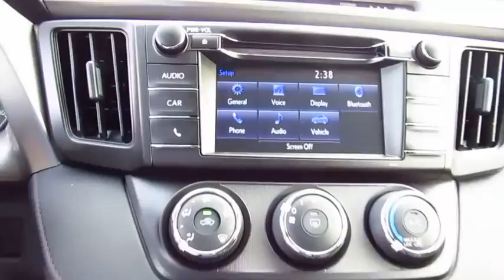2018 Toyota RAV4 Live Video! Tampa, Wesley Chapel, Brandon, New Port Richey, FL Live 181421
Stadium Toyota
5088 N. Dale Mabry Highway

A well-rounded blend of utility, efficiency, and style, our 2018 Toyota RAV4 LE presented in Galactic Aqua Mica is an ideal choice for you and your on-the-go lifestyle! It embodies value and functionality and is powered by a spirited 2.5 Liter 4 Cylinder that offers 176hp paired with a 6 Speed Automatic transmission and features ECO and sport modes. Pick your adventure and get going; you'll love the smooth, confident handling in our Front Wheel Drive and will be smiling with an excellent efficiency of near 30mpg.    Our popular crossover has sporty good looks that encourage you to get behind the wheel and take command of your day! Take a look at our photos to see this RAV4 LE radiates premium good looks inside and out with a spacious cabin equipped to manage your daily grind. You'll appreciate remote keyless entry, the Entune Audio multi-media bundle/Bluetooth/voice recognition, an integrated back up camera, and soft touch accents that make each ride feel incredible!    Designed to support your awareness and keep you out of harm's way, our Toyota Safety Sense combines a pre-collision system, lane departure alert, dynamic radar cruise control, and other safety features. With dynamic good looks, a get-it-done demeanor, and optimal versatility, our RAV4 is a practically perfect choice!